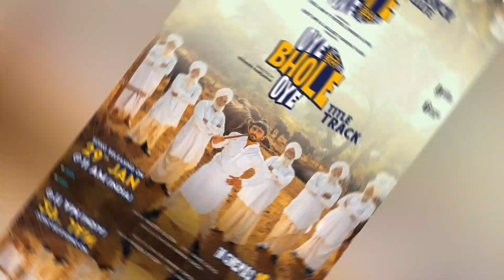Oye Bhole Oye (Official Trailer) Available On YouTube Punjabi Filmy News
Oye Bhole Oye Trailer Jagjeet Sandhu New Punjabi Movie 2024 Movie In Cinema 16 Feb Geet MP3